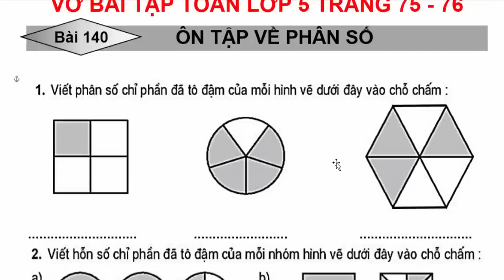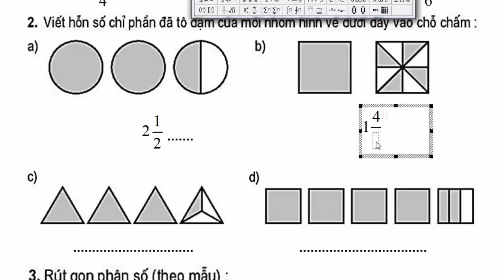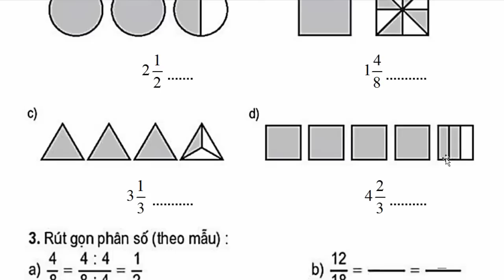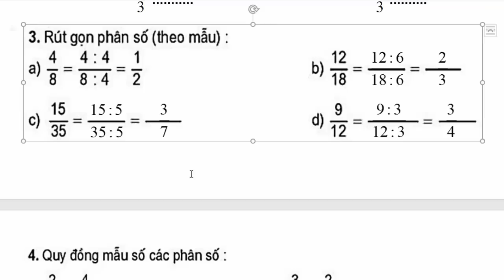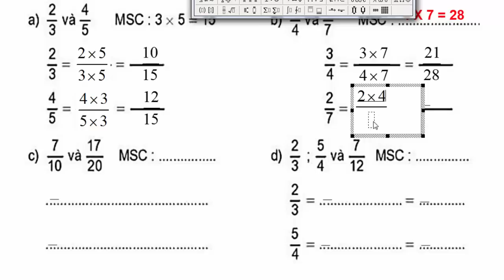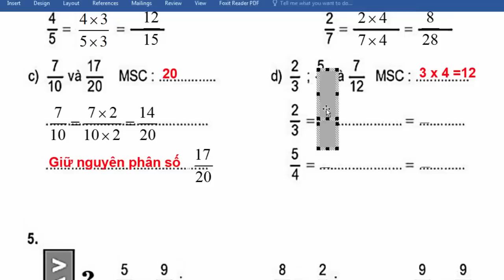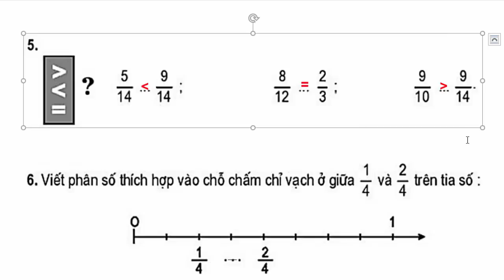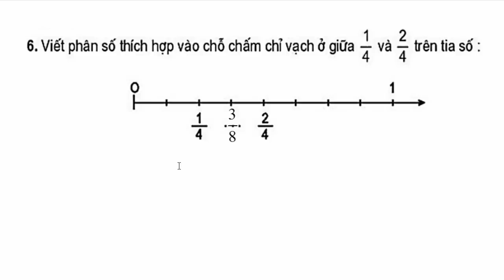Vở Bài Tập Toán Lớp 5 Bài 140 – Ôn Tập Về Phân Số – Trang 75 - 76